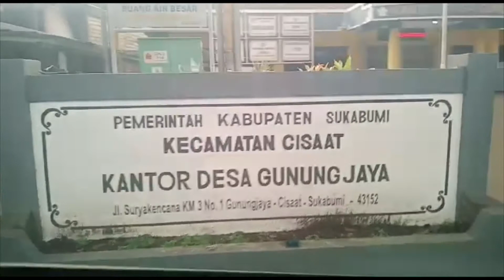mampir ke lereng gunung pangrango 20 December 2018